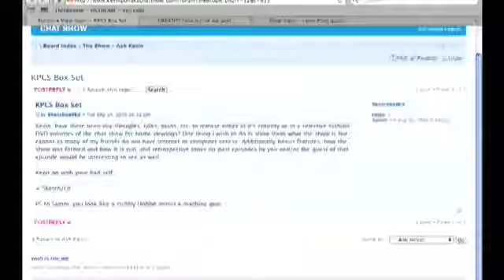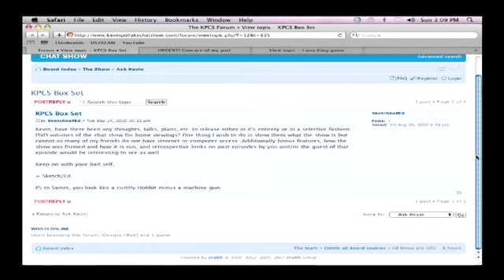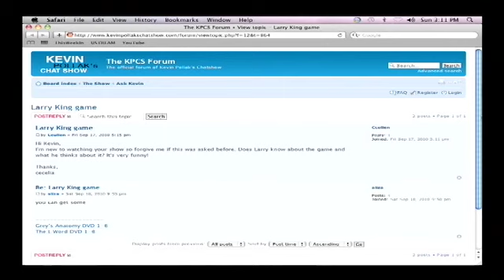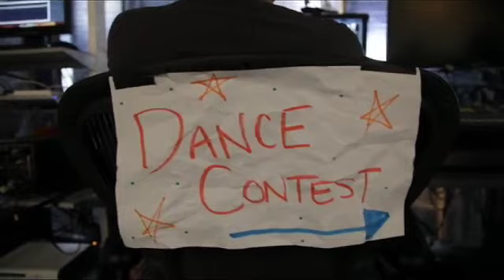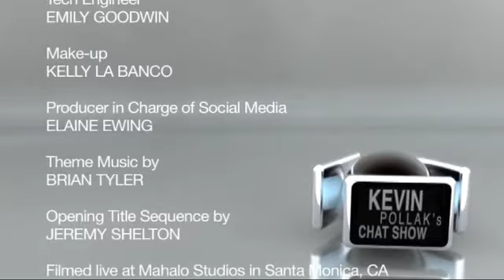KPCS: Fred Willard #79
Kevin Pollak interviews comedy legend, Fred Willard